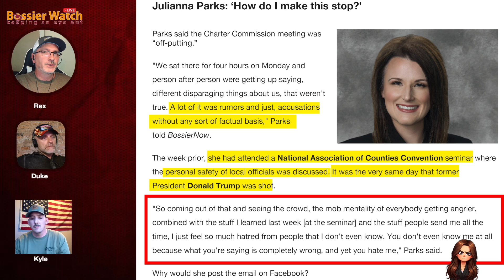Is Julianna Parks (Bossier Police Juror & Charter Commission Member) the VICTIM? 😳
The KYLE FILES: Julianna Parks is well known for instigating comments and then claiming victimhood. This was on full display at the recent Bossier City, Louisiana Charter Commission Clown Show.

What does Rex have to say about that?